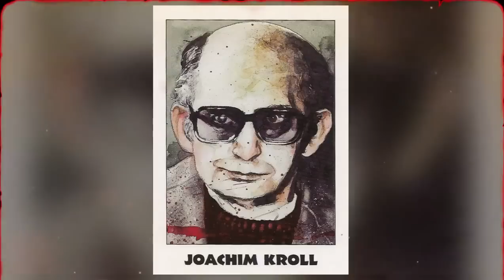10 of the most horrific, less-known serial killers that you have never heard of, Part3#SerialKillers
In thiThe video, we explore the chilling tales of some serial killers you may not have heard of before. This is the third installment in the series of serial killers you may not have heard of from different countries around the world. These killers left a trail of terror and tragedy. Learn about their methods, their motives, and the horrific crimes that made them notorious. We'll take a closer look at some of the most depraved and corrupt individuals to ever walk the earth. From their horrific crimes to the investigations that brought them to justice, we'll delve into the shocking and disturbing stories of these killers.
To follow the first and second parts
10 of the most horrific, less-known serial killers that you have never heard of, Part3#SerialKillers
, but for those fascinated by the darker side of human nature, join us as we delve into the minds of these monsters and try to understand what makes no sense.
While these individuals may be infamous for their crimes, it is important to remember the innocent victims and their families whose lives were forever changed by these acts of violence. Let us not forget the importance of justice and the continued efforts of law enforcement to prevent the recurrence of such atrocities.
1. Manuel Octavio Bermudez
2. Volker Eckert
3. Thierry Paulin
4. Daniel Camargo Barbosa
5. Gerald Stano
6. Jose Antonio Rodriguez Vega
7. Joachim Kroll
8. Michel Fourniret
9. Vera Renczi
10. Antonis Daglis